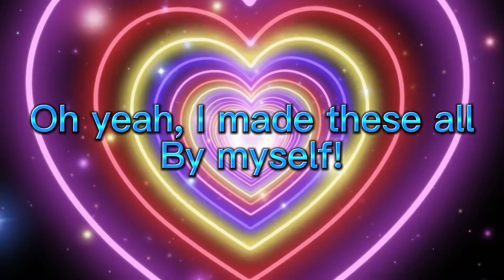Free non copyright Pokémon intros!-I made them all! Enjoy!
No credits only if ur very generous!